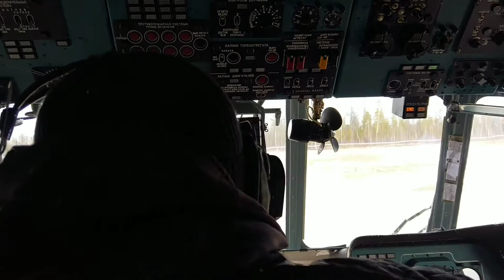Горные Вертолеты. Талакан.